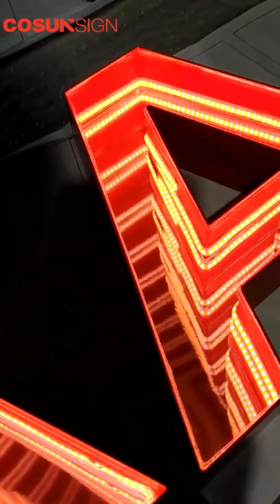Infinity mirror sign led lights effect and design from sign company for sale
We offer you exclusive method for brand advertisement. It is signboard with infinity mirror illusion, in which we insert your chosen lighting or logo.

COSUN Sign is a leading sign manufacturers and exporters in China, with more than 20 years experience and UL listed. COSUN has 15,000 sqm factory, being equipped with more than 500 advanced production equipment, and we have professional project managers, designers for your ODM/OEM orders.